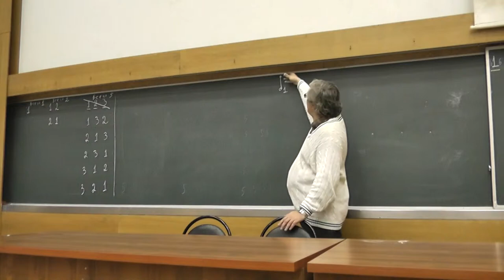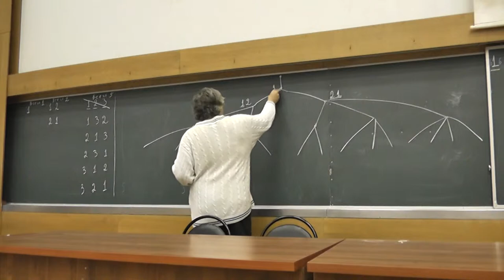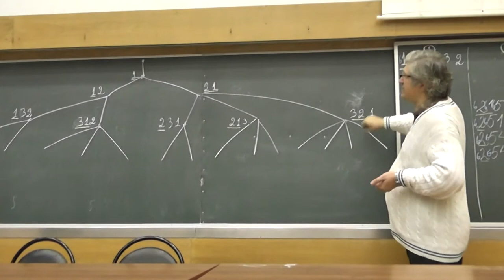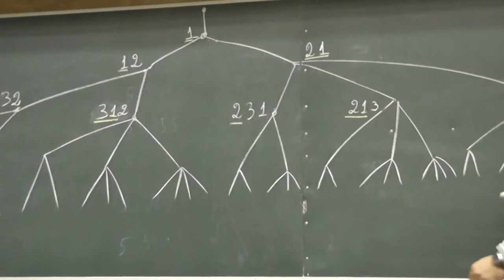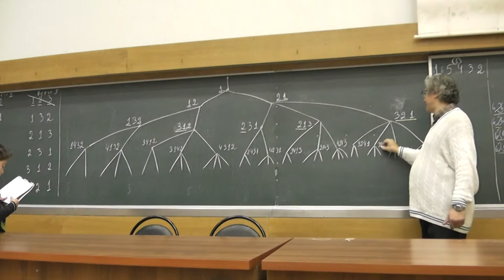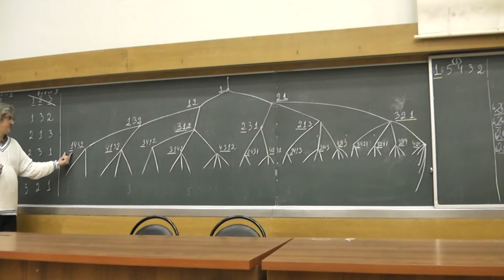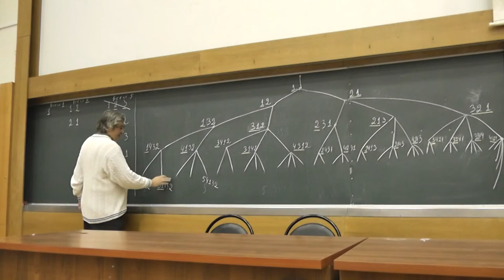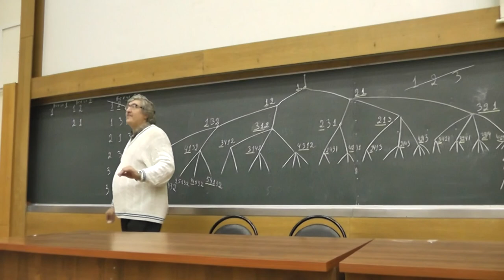106 Дерево Каталана для перестановок без 123